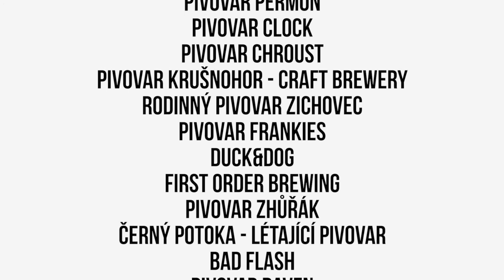La Farma žije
Restaurace La Farma po měsíci od otevření vyhořela a měla zavřít. Jenomže její sousedé v čele s majitelem pivovaru Raven uspořádali záchranou misi, do které se zapojilo více než tucet minipivovarů, hospod a barů. La Farma, tak může pokračovat a tohle je poďekovaní.

Lafarma.cz